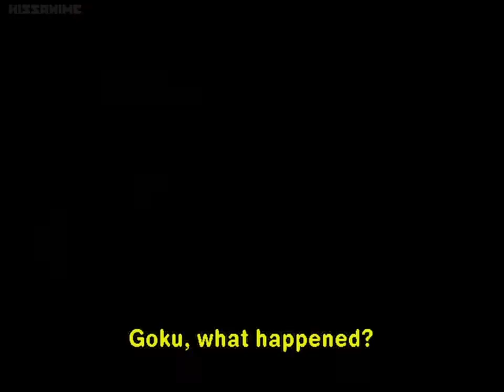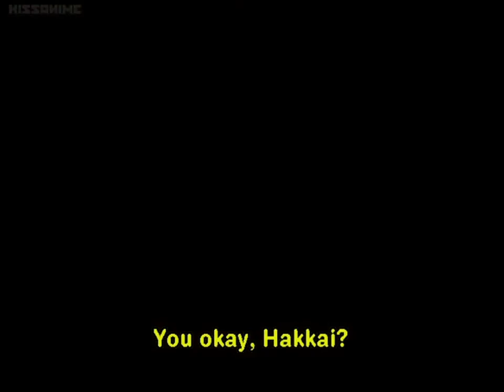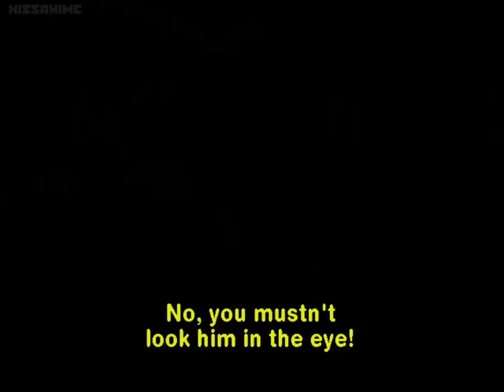Saiyuki Gunlock Ep1-2-3